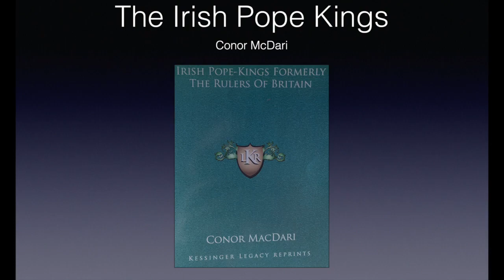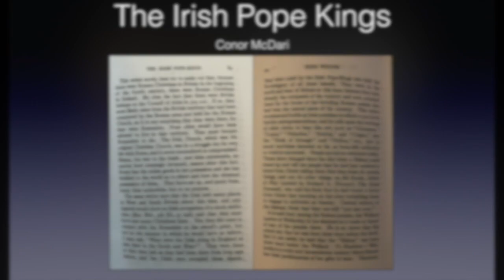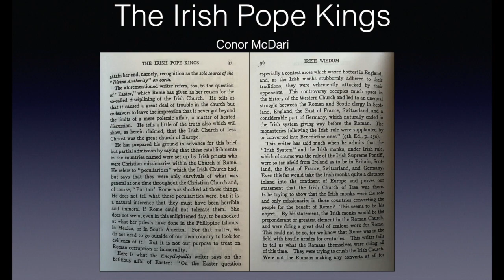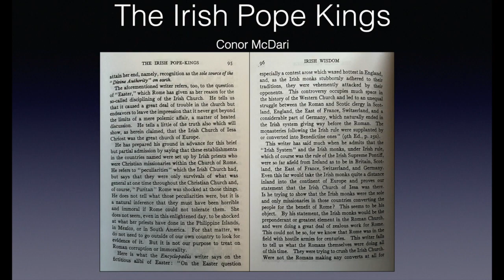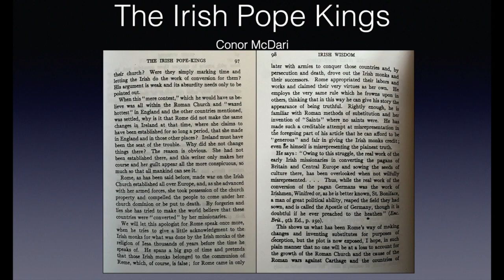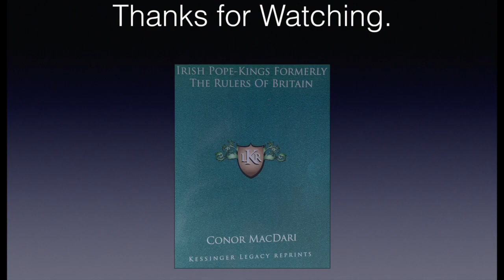The Irish Pope Kings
Mirrored from Auld Boy